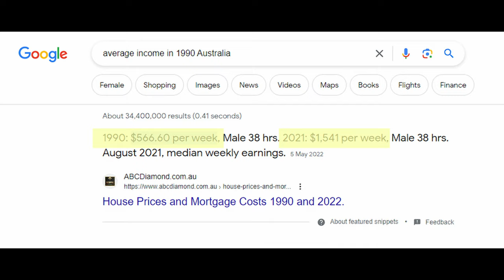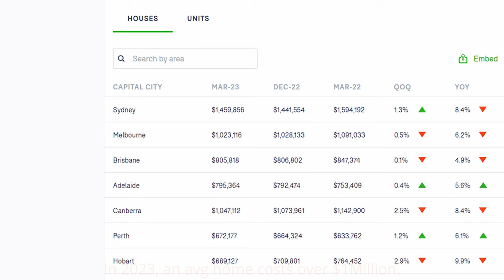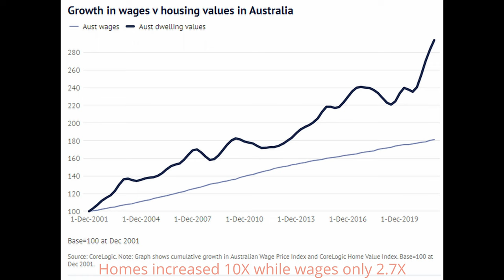AUSTRALIA: The HARSH Reality - Insights From A FILIPINA!!!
In this eye-opening video, we delve into the harsh realities of living in Australia, exploring the cost of living from a unique Filipino perspective. Join us as we uncover the challenges faced by individuals and families in a country often perceived as a land of opportunity. From rising expenses to stagnant wages, we navigate through the complexities of Australian economics and shed light on the struggles many face on a daily basis. Get ready for a thought-provoking exploration of the cost of living in Australia and its impact on individuals and communities.